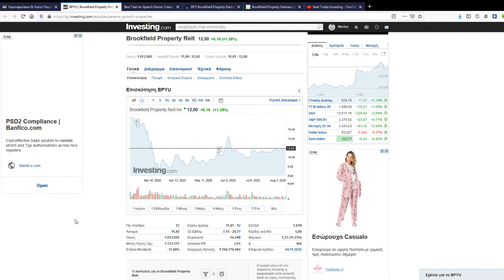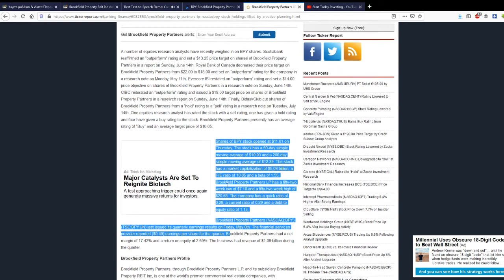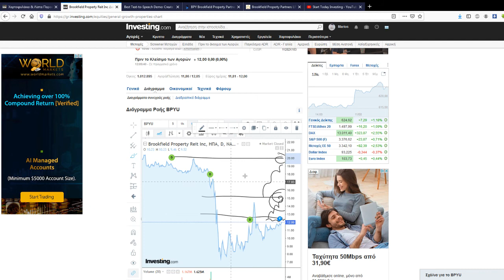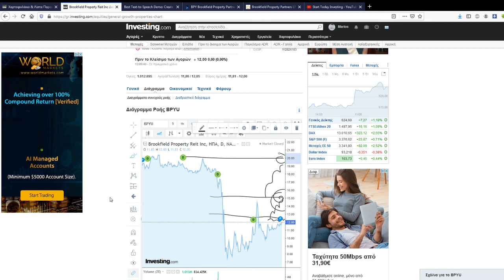Brookfield Prop Reit Inc (BPYU) 20 Dollar Soon???Important Video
informing you about shares
we inform you about news
we talk about shares
(pleasei like the video  if you have any question   write here and I will answer you)